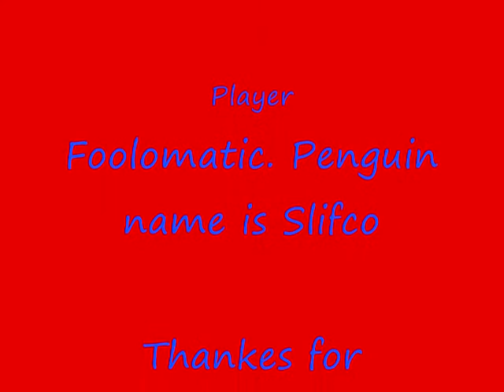Leos Christmas Party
A Christmas party that Leo the large set up.